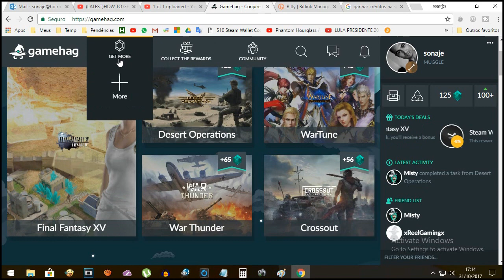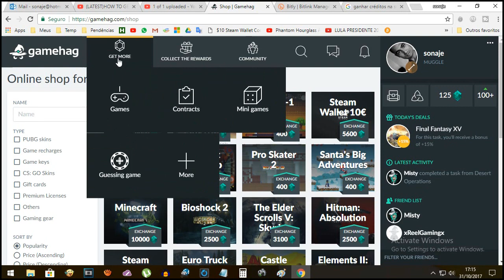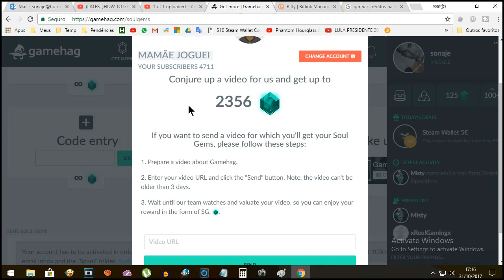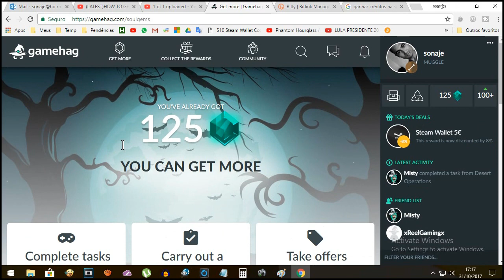Como ganhar créditos Cartão Presente na Steam (Legalmente), Veja este novo sistema